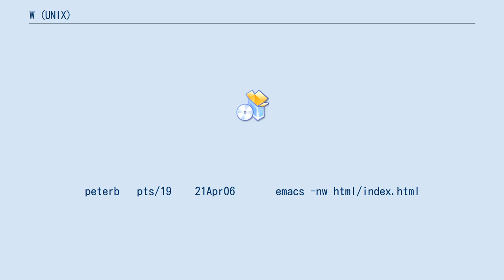W (UNIX)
w（ダブリュー）コマンドは多くのUnix系オペレーティングシステムに存在するコマンドで、ログインしているユーザの名前、それらのユーザが何をしているか、およびコンピュータにかかっている負荷を要約して表示する。
このコマンドはwho、uptime、ps -aを一つに組み合わせたものである。
 出力例を示す（システムによって内容は異なる）。
 $ w
 11:12am up 608 day(s), 19:56,  6 users,  load average: 0.36, 0.36, 0.37
User     tty       login@  idle  what
smithj   pts/5      8:52am       w
jonesm   pts/23    20Apr06    28 -bash
harry    pts/18     9:01am     9 pine
peterb   pts/19    21Apr06       emacs -nw html/index.html
janetmcq pts/8     10:12am 3days -csh
singh    pts/12    16Apr06  5:29 /usr/bin/perl -w perl/test/program.pl